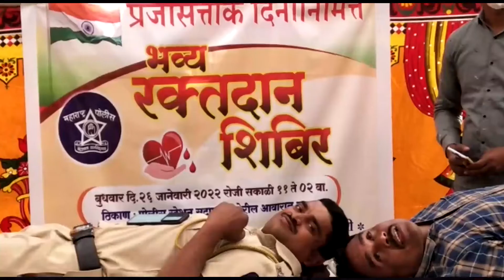सटाणा पोलीस स्टेशन चे रक्तदान शिबिर संपन्न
प्रजासत्ताक दिनाचे औचित्य साधत पोलिसांचे रक्तदान, पोलीस पाटील व पोलीस कर्मचारी यांनी केले रक्तदान

न्युज जी९ महाराष्ट्रासाठी सटाणा प्रतिनिधी भगवान पवार